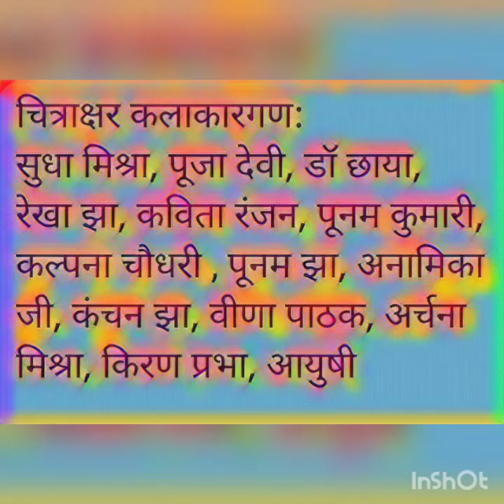Chitrakshar's Holi presentation 2022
Happy holi to all viewers.
Thank you to all Chitrakshar artists:
Sudha Mishra
Pooja Devi
Dr. Chhaya
Rekha Jha
Kavita Ranjan
Poonam Kumari
Kalpana Chaudhary
Poonam Jha
Anamika Jha
Kanchan Jha
Veena Pathak
Archana Mishra
Kiran Prabha
Dr.Aruna Jha